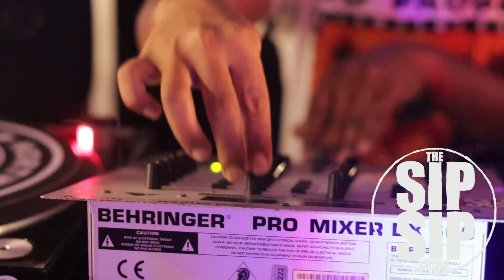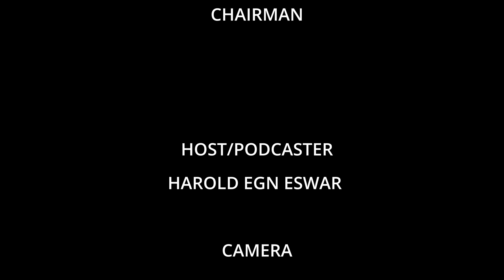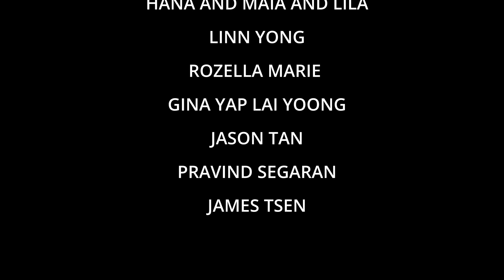THE SIP SIP SHOW PODCAST X ROR2024 - S5E5 - JONATHAN YUN